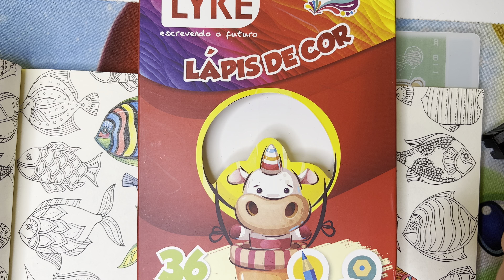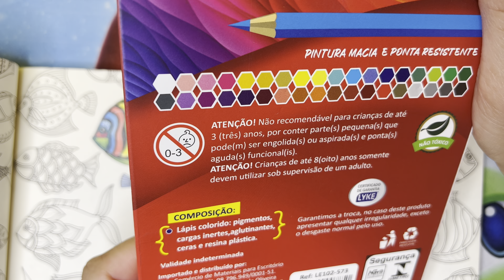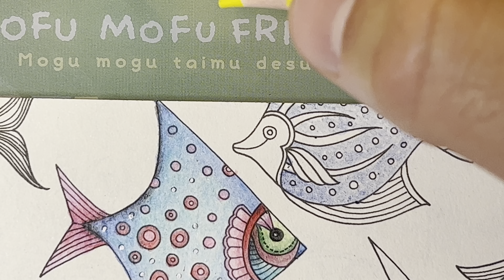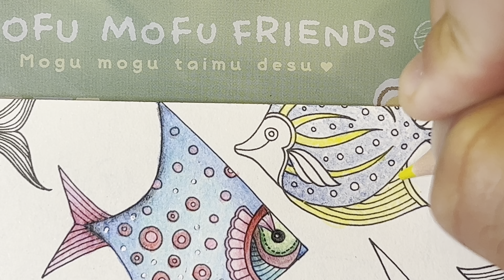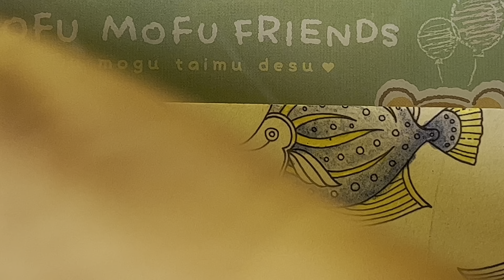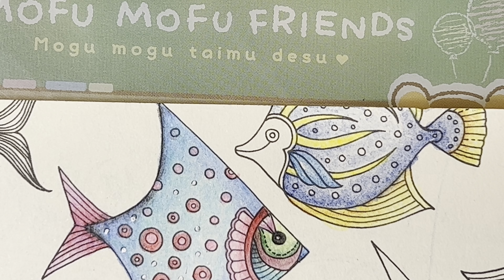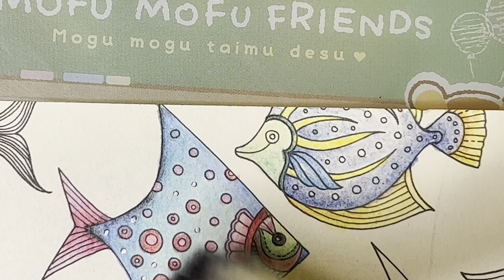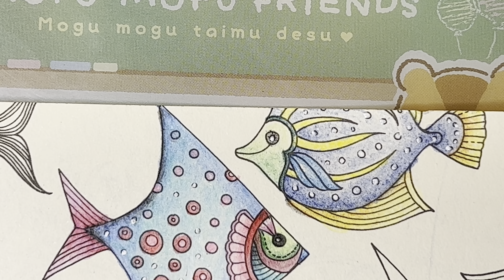COLORINDO COM LÁPIS DE COR LYKE - LYKE COLORED PENCILS - LAPICES DE COLORES LYKE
MEU INSTA @AUTISMOINCORES

COLORINDO OCEANO PERDIDO DA JOHANNA BASFORD

ระบายสีมหาสมุทรที่สาบสูญของโจฮันน่า บาสฟอร์ด

COLOREANDO EL OCÉANO PERDIDO DE JOHANNA BASFORD

COLORING JOHANNA BASFORD'S LOST OCEAN

为约翰娜·巴斯福德迷失的海洋上色

ジョハンナ・バスフォードの失われた海の着色

COLORING JOHANNA BASFORD'S VERLORENER OZEAN

РАСКРАСКА ЗАТЕРЯННЫЙ ОКЕАН ЙОАННЫ БАСФОРД

조해나 바스퍼드의 잃어버린 바다 색칠하기

Оцветяване на ИЗгубения океан на Йохана Басфорд

KLEUR JOHANNA BASFORD SE VERLORE OSEAN IN

JOHANNA BASFORD'UN KAYIP OKYANUSUNU BOYAMA